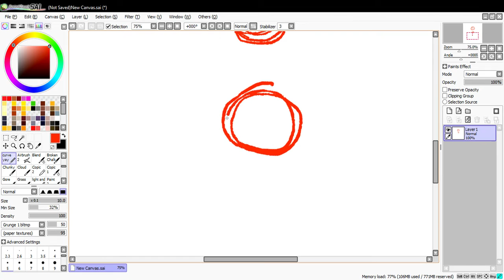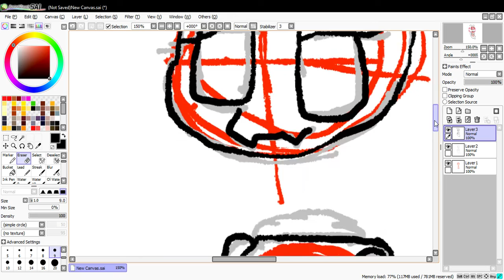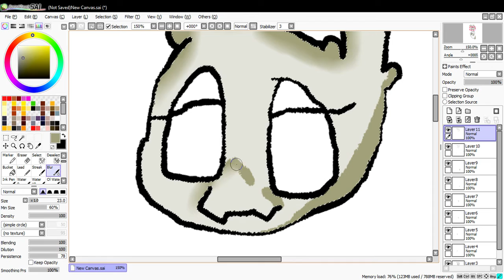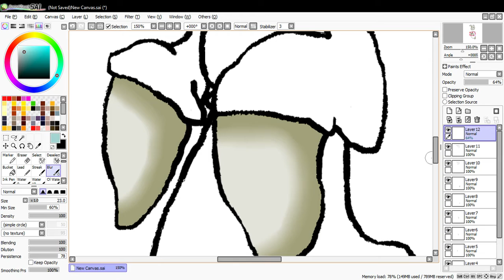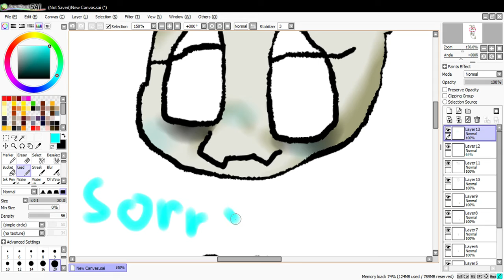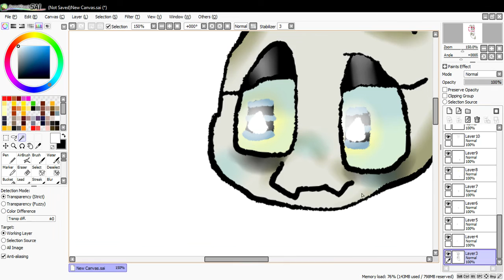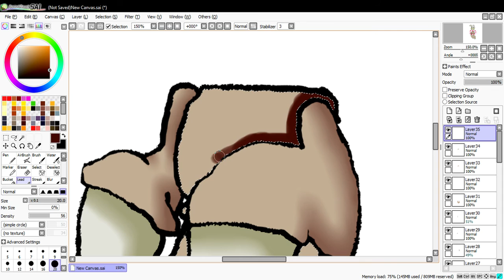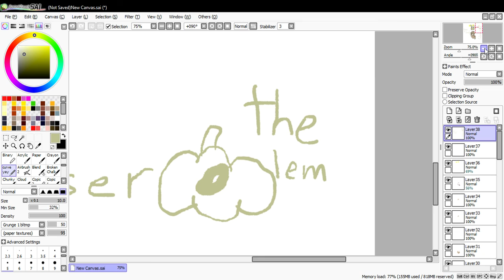boo?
she's an emo slug